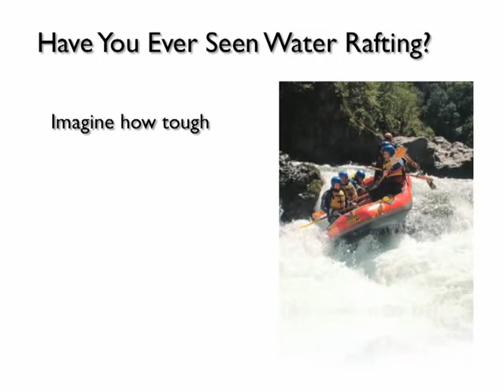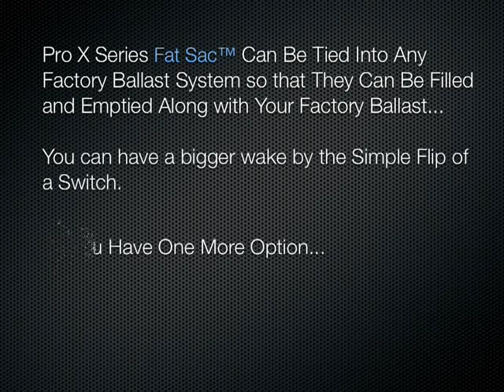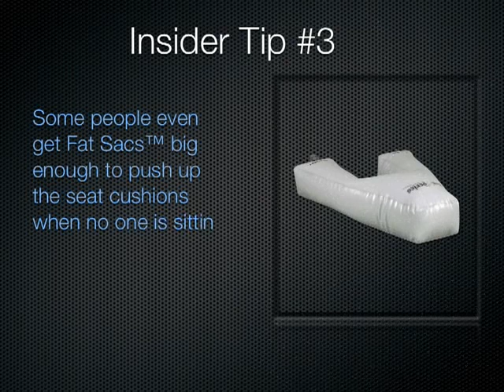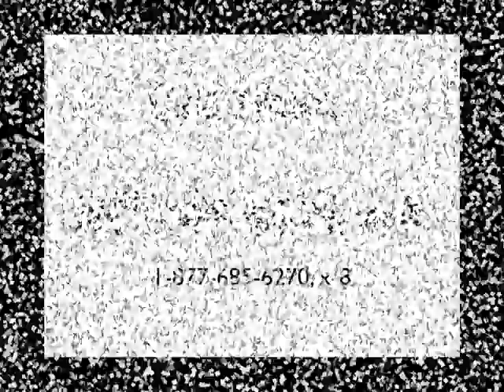Original Fat Sacs Fits Your Fishing Boat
The Original Fat Sacs fit your Fishing Boat and are guaranteed the best ballast system in the world. Find out if we have the Fat Sacs your boat needs in 2 Minutes.